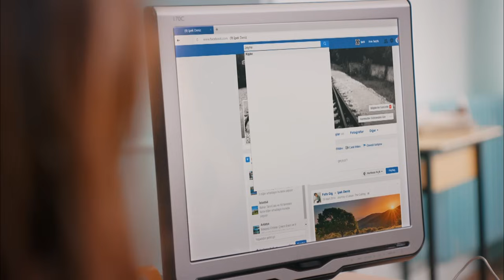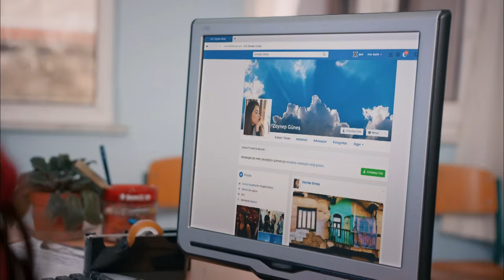Anne 22. Bölüm - Turna'yı Üzen Gerçekler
Anne 22. Bölüm Özet:

Zeynep Turna’nın yaşadığını öğrenecek mi?
Turna Zeynep’e son derece kırgındır. Uzun zaman sonra hasretle bağlı olduğu annesini görmesine rağmen yanına gitmez. Ne de olsa Zeynep ona kendi yoluna bak demiştir. Üstelik uzaklara gideceğini söylemişken Zeynep İstanbul’da, karşısındadır. Buna rağmen Turna’yı hiç aramamış, sormamıştır. Küçük kız Zeynep’e görünmeden, kalp kırıklığıyla arkasını dönüp gider.
Geçmiş, Zeynep’in peşini bırakmaz
Zeynep öldü bildiği Turna’yı unutamamıştır. Acısını dindirmek, başka bir çocuğun derdine çare olabilmek için evlat edinmeye çabalar. Fakat bu pek kolay olmayacaktır. Daha önce Zeynep’in çocuk kaçırma haberini duymuş olan bir kurum çalışanı işleri karıştırır. Tüm bunlar olurken Zeynep’in aklına sürpriz bir şüphe düşer. Acaba Zeynep hamile midir?
Gönül, Turna’ya yardım elini uzatıyor
Turna’nın hala hayatta olduğunu öğrenen Gönül, Turna’nın peşini bırakmaz. Yaşadığı yeri bulur ve ufaklığın ne kadar zor bir hayatı olduğunu gözleriyle görür. Fakat bir türlü Turna’nın karşısına çıkamaz. Ona ne söyleyeceğini bilemez. Ancak gizlice yardım etmeye çalışacaktır. Kimden geldiğini bilmediği bu yardımlar Turna’nın kafasını karıştırır.
Bu arada Duru artık Ali’nin Zeynep’i sevdiğinden emindir. Ağlar, üzülür fakat doğum gününde, yeni yaşına yeni kararlarla girmeyi kafasına koymuştur. Bunalımlı halinden bir çırpıda sıyrılır. Herkesi şaşırtacak bir hamlede bulunacağını saklama gereği bile duymayacaktır.
Cahide Şule ve Cengiz’den kurtulmaya planları yapıyor
Şule ve Cengiz ise patronla ettikleri kavgadan sonra işsiz kalırlar. Onlar için zor, gerilimli bir süreç başlar. Bu arada Cahide onlardan kurtulmanın yollarını aramaktadır. Sıkıntılı hallerini fırsat bilerek onlara reddedemeyecekleri bir teklif yaptırır. Niyeti ailesiyle birlikte Turna’yı İstanbul’dan göndermek ve Zeynep’le bir daha yollarının kesişmesine mani olmaktır.
Zeynep içten içe Turna’nın özlemiyle kavrulurken Turna kendisine gelen yardımları Zeynep’in yaptığını düşünmeye başlar. Kırgınlığı hafifler. Başı sıkıştığı bir an ilk aklına düşen yine Zeynep olur. Onun karşısına çıkmak ister. Fakat Zeynep’i öyle bir halde görür ki dünyası başına yıkılır. Zeynep için ise Turna’nın yaşadığını öğrenmek artık an meselesidir.

Yapım: MEDYapım – MF Yapım
Yönetmen:  Merve Girgin Aytekin
Senaryo:  Berfu Ergenekon

Oyuncu Kadrosu:
Zeynep Güneş: Cansu Dere
Melek Akçay: Beren Gökyıldız
Gönül Aslan: Vahide Perçin
Cahide Güneş: Gülenay Kalkan
Şule Akçay: Gonca Vuslateri
Cengiz Yıldız: Berkay Ateş
Ali Arhan: Can Nergis
Gamze Güneş: Alize Gördüm
Duru Güneş: Ahsen Eroğlu